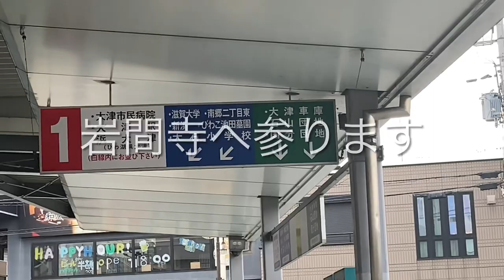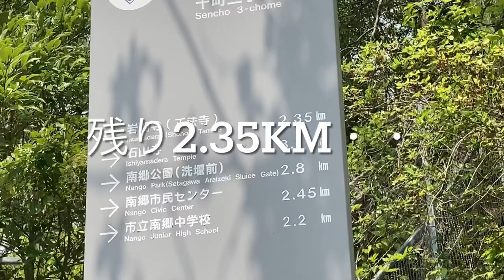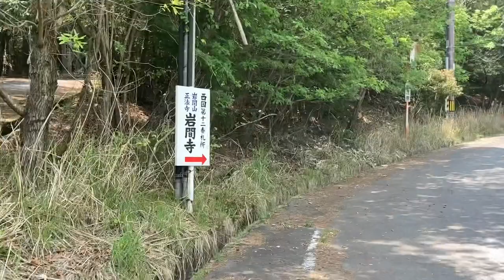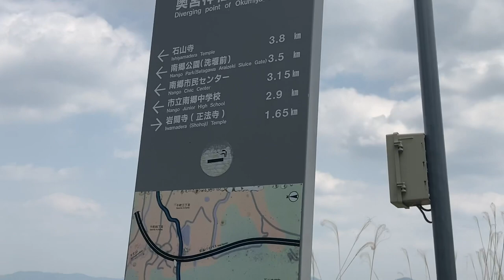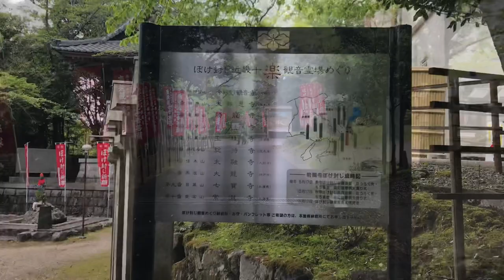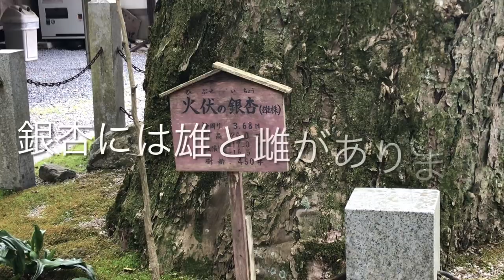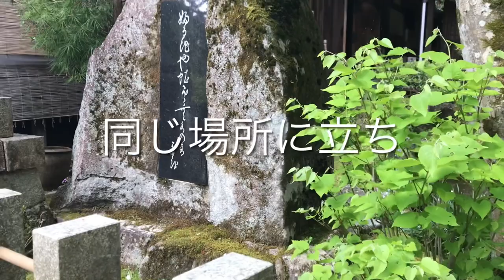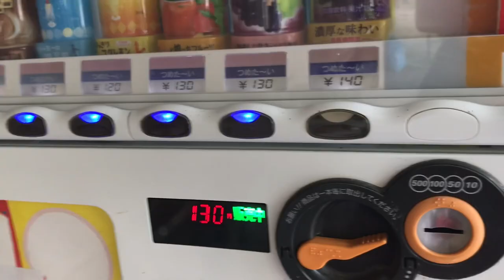【滋賀】松尾芭蕉ゆかりの岩間寺へ参拝/イニシャルＤに出てきそうな山道を文句タレながら登ってきた日